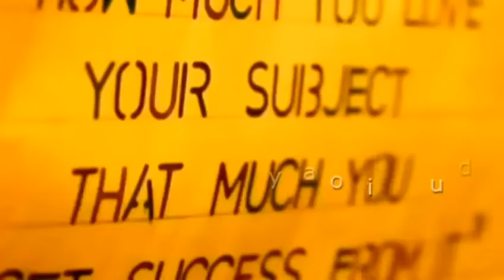WhatsApp Status Love 💓💓💘💜💛💘💞💖💗💓💕💘